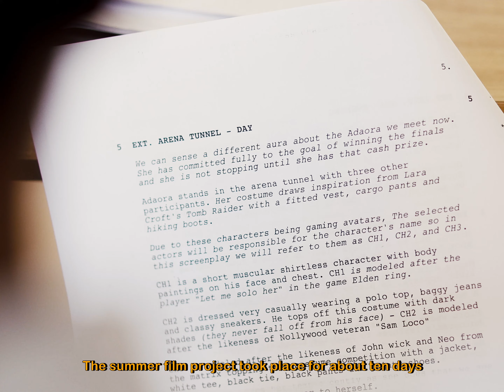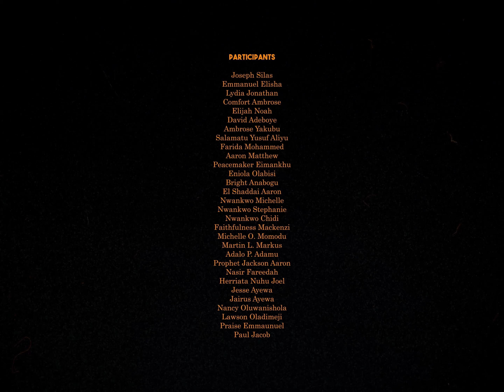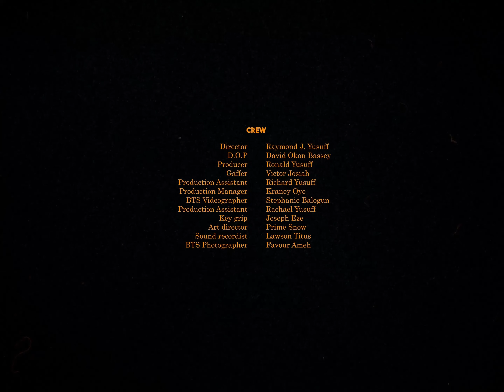...HAS BECOME OUR LIFE GOAL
This film is the second installment in the three-episode series about the summer film project we hosted in August at Colab Campus, Kaduna, Nigeria.

“To teach, you must know.”
As filmmakers, learning the craft of this art form is one of the most important things to us, and being well aware of the fact that knowledge can't be gatekept. The summer film project was an avenue to share some of this knowledge that we have amassed over the years with younger film enthusiasts like ourselves.